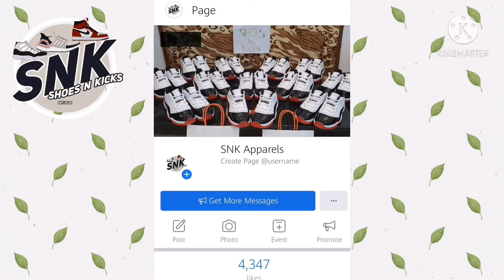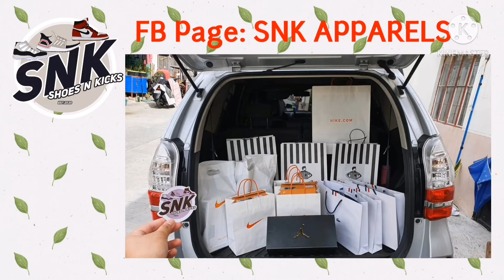Unboxing Jordan 11 Retro